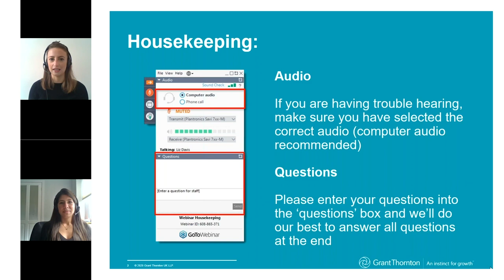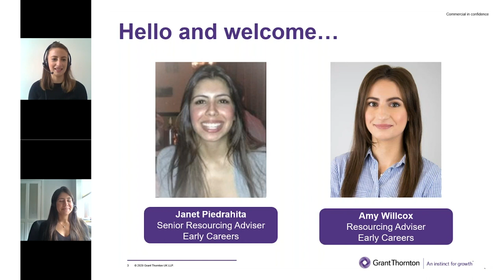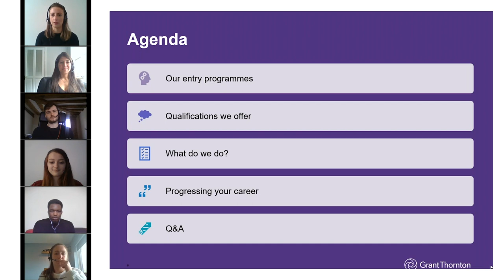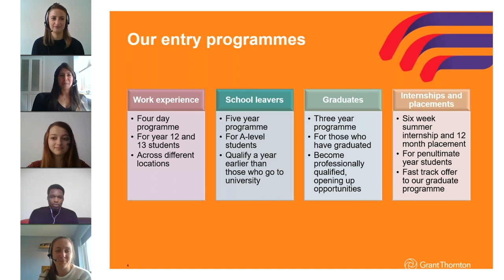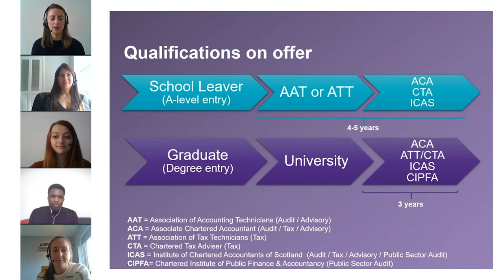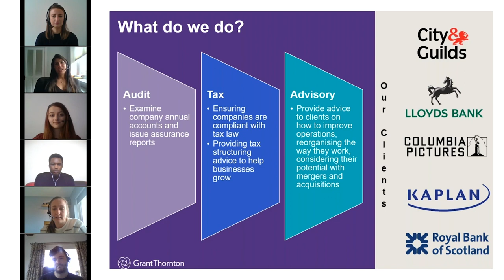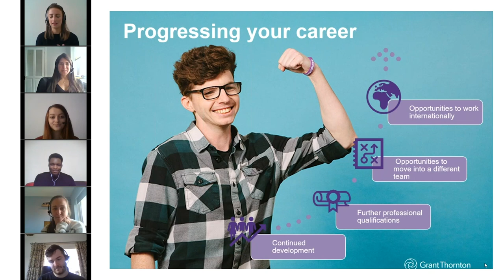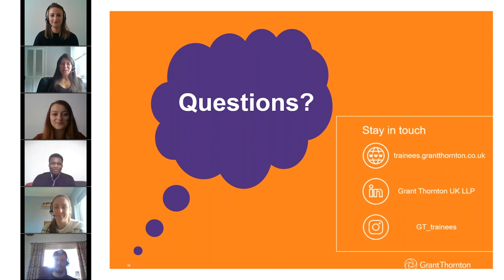Employability Webinar: Careers in Accountancy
Want to know more about starting your career in Accountancy? Tune in to hear from our current graduates and school leavers about life in the professional services sector.